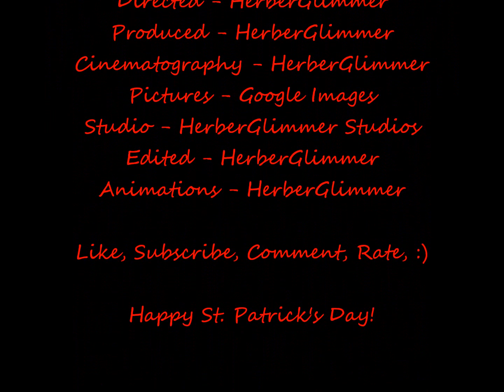Leprechaun - The Leprechaun Tribute (Happy St. Patrick's Day)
You're luck just ran out. Happy St. Patrick's Day!